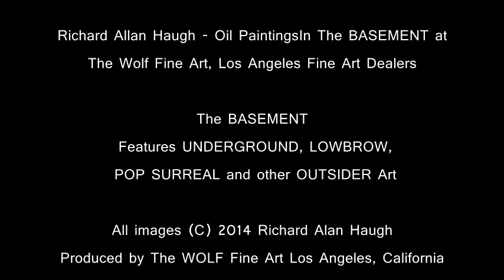The Wolf Fine Art, Richard Alan Haugh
Richard Allan Haugh - Oil PaintingsIn The BASEMENT at
The Wolf Fine Art, Los Angeles Fine Art Dealers

The BASEMENT
 Features UNDERGROUND, LOWBROW,
 POP SURREAL and other OUTSIDER Art

Produced by The WOLF Fine Art Los Angeles, California